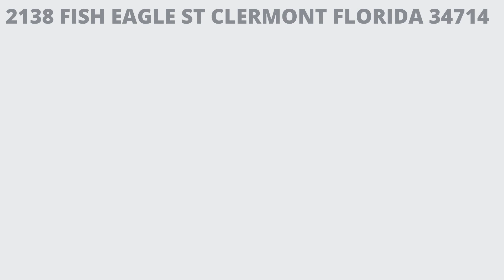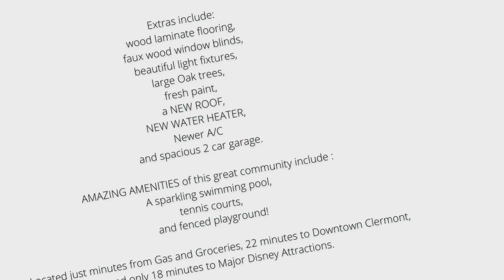2138 FISH EAGLE ST CLERMONT FL 34714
Welcome Home! Just hitting the market is this great 3 Bedroom, 2 Bathroom home in the Eagleridge Community of Clermont. Perfectly positioned nearby all the major attractions, this wonderful investment opportunity is yours for the taking. This home features a spacious split floor plan with architectural details that give it a true custom feel. Upon entry, you are greeted by a cozy living room which overlooks the dining area, perfect for entertaining friends and family. A large kitchen features recessed lighting, a closet panty, breakfast bar, AND offers an open concept, allowing the chef to be part of the mix. French doors give a grand entry into the spacious master suite, conveniently located right off of the kitchen. The en suite bath of the master is complete with a large soaking tub, standing shower with glass enclosure, and a double sink vanity. High ceilings, large windows and a set of glass doors give this home a bright interior with lots of natural light. An interior laundry room comes complete with a washer and dryer, making doing your laundry a breeze. Overlooking the private, fenced yard, you'll enjoy a screened in porch, perfect for your morning coffee or afternoon relaxation. Other extras include wood laminate flooring, faux wood window blinds, beautiful light fixtures, large Oak trees, fresh paint, a NEW ROOF, NEW WATER HEATER, Newer A/C and spacious 2 car garage. AMAZING AMENITIES of this great community include sparkling swimming pool, tennis courts, and fenced playground! Located just minutes from Gas and Groceries, 22 minutes to Downtown Clermont, and only 18 minutes to Major Disney Attractions. Ready to make a move? Don't miss this opportunity to make this property your "home sweet home" OR the next addition to your income portfolio. This home is leased though March 2022. Call today for your private tour.

Listing Agents: Brandi Stewart, Broker
Alyssa Rodriguez , Accredited Buyers Representative and Sellers Resource Specialist